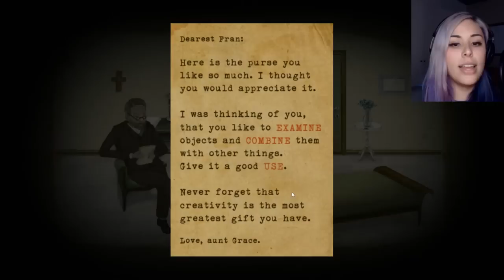ITS RAINING MEAT - Fran Bow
Today I check out a Demo of Fran Bow!